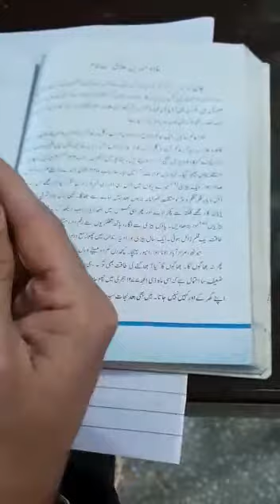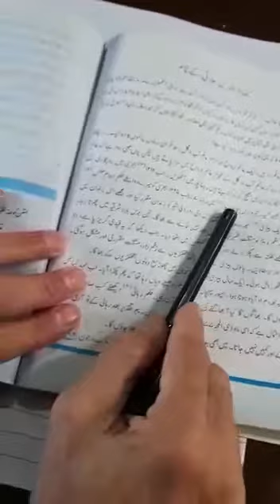CLASS 10 URDU